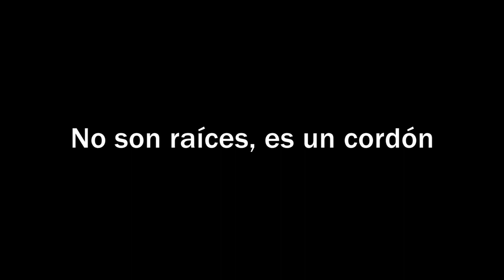Retos de la identidad contemporánea - Julieta Piastro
"La metáfora de identidad como raíces, como cordón, ya no nos sirve".

Entrevista a Julieta Piastro, autora de 'Los lenguajes de la identidad'

La lectura del libro 'Los lenguajes de la identidad' no dejará indiferente a nadie ya que exhortará a salir del conformismo para animar a descubrir el pensamiento crítico y subversivo como un camino hacia la libertad y la creatividad.